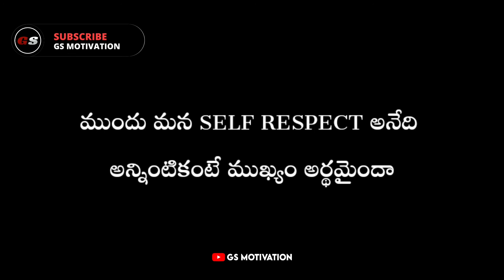Self Respect 🔥 | Nammaka Droham Whatsapp Status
In everybody's life the first important thing is not money, its self respect everyone deserves self respect in their life. So we have brough you telugu motivational whatsap status. Watch and enjoy.